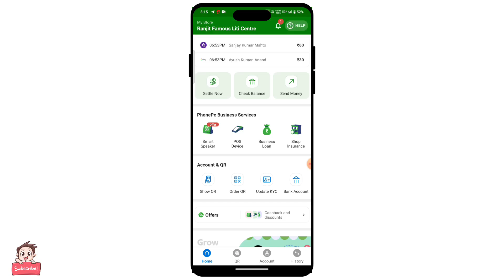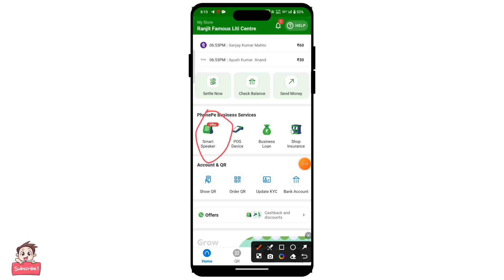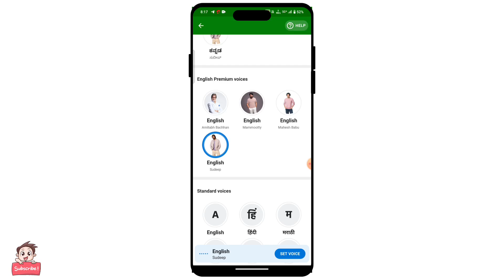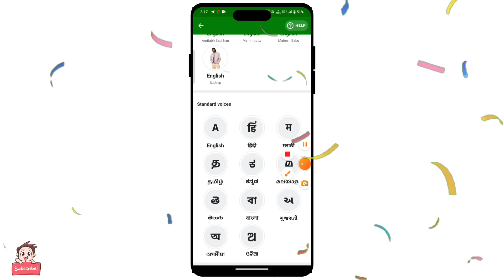How to Change PhonePe SmartSpeaker Voice | PhonePe Speaker का आवाज़ को कैसे बदलें | Superstar Voice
About -

Hello friend
Es video mein main aapko bataunga ki aap apne PhonePe SmartSpeaker ka voice ko kaise change kar sakte hain aap aasani se kar sakte hain jab chahe apna manpasand voice ko set kar sakte hain